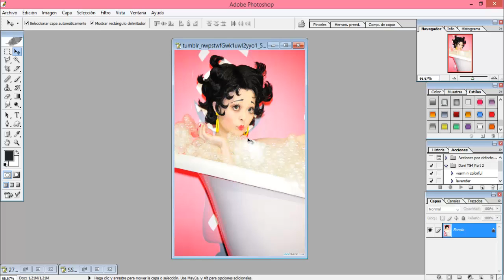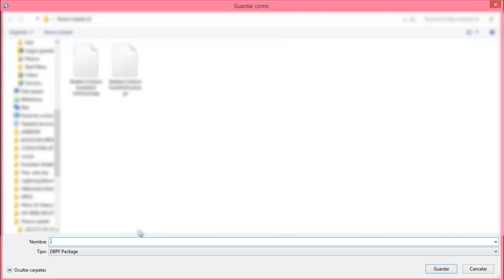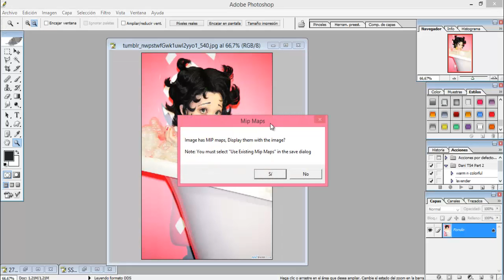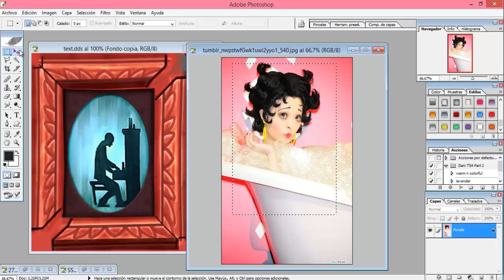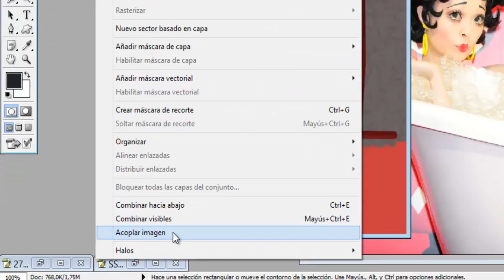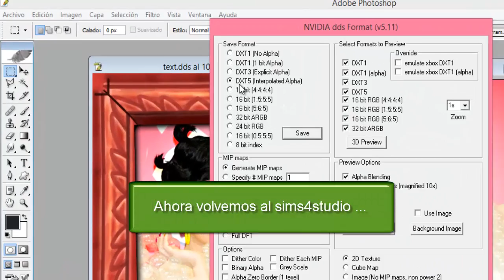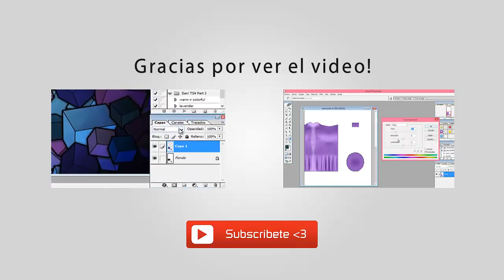Tutorial Sims4Studio - recolorear cuadros y poner imagen